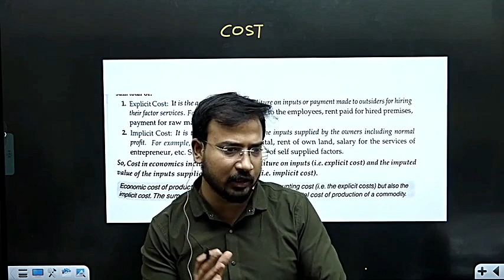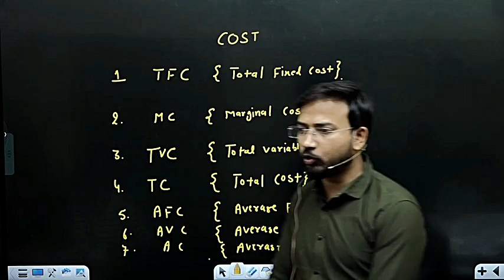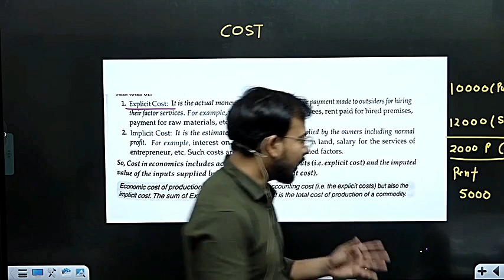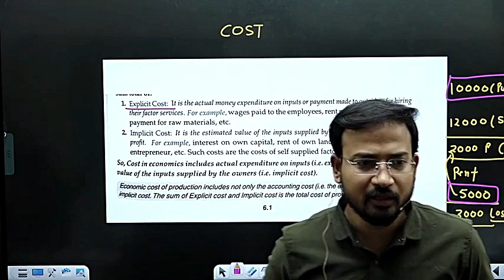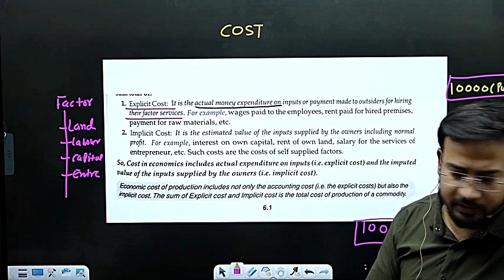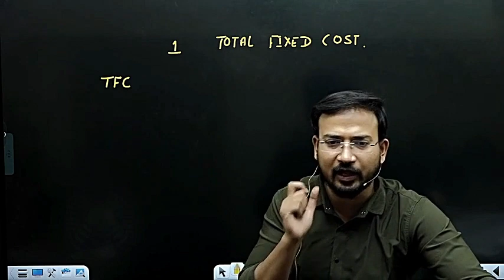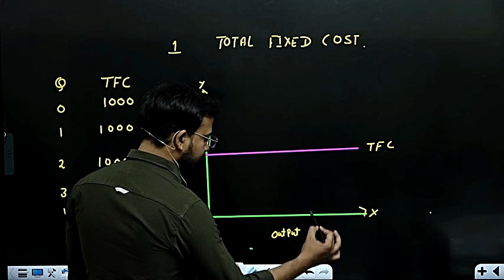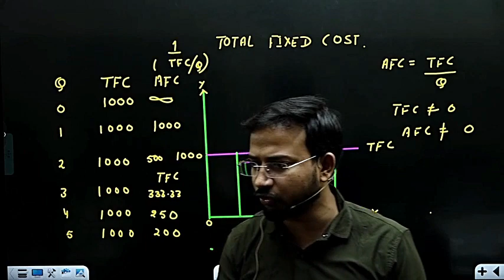micro economics for b.com class || part 1 || cost || bcom class || du/sol/dusol || by anand sir